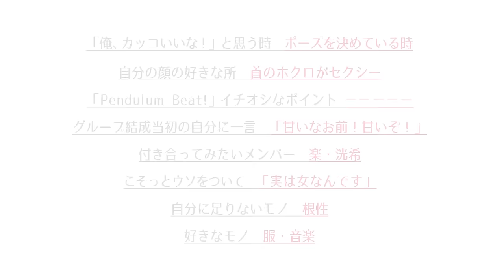【5秒で答えて】 毅 （SUPER★DRAGON）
インビュー前編・後編に続き、SUPER★DRAGONのメンバー全員が挑戦した「5秒で答えて」を公開！　みんなで一緒にいるときはふざけあっていた彼らですが、いざひとりで撮影するとなると……少し緊張気味!?（笑）

M-ON! MUSIC「5秒で答えて」
Vol.123 SUPER★DRAGON
矢継ぎ早に繰り出される質問。1問5秒で答えてください！
限られた時間で出てくる答えに、アーティストの本音がのぞけます。

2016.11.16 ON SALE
SINGLE「Pendulum Beat!」
SDR

スーパードラゴン／玲於、毅、ジャン、颯、壮吾、洸希、彪馬、和哉、楽からなる、新世紀生まれの9人組ダンス＆ボーカルユニット。2015年9月27日結成。

【M-ON! MUSIC】

【M-ON! MUSIC NEWS】